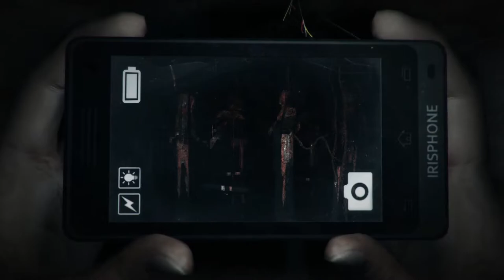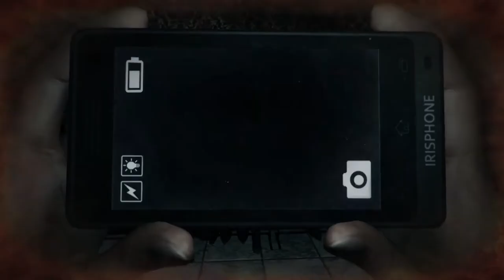DreadOut #5 Dama w czerwieni